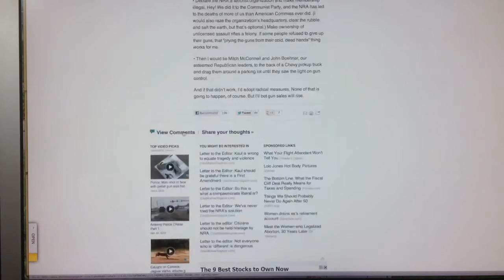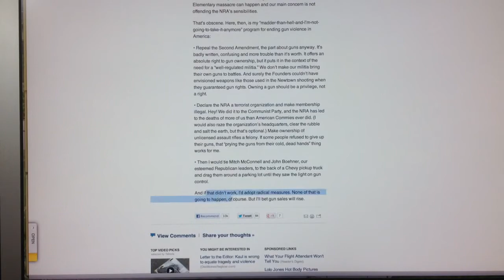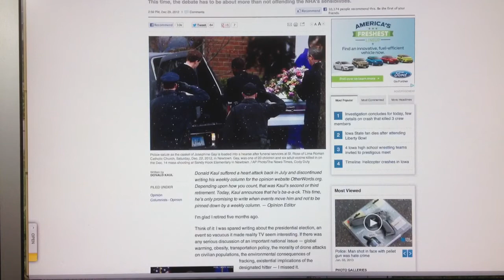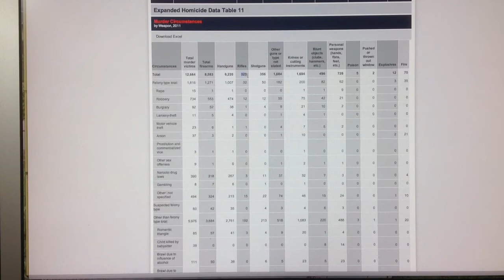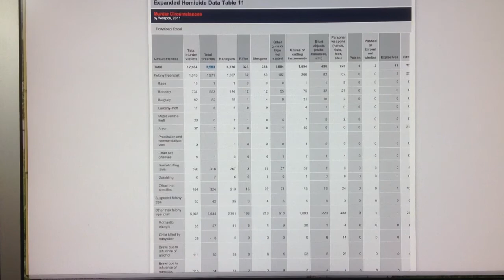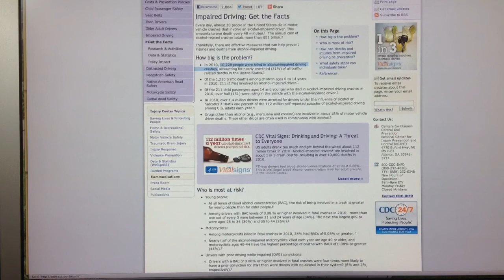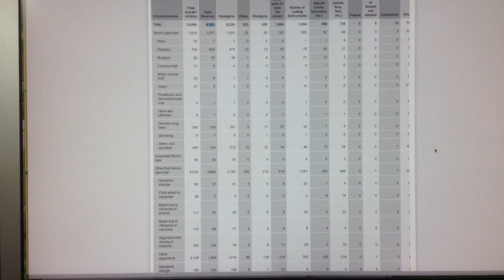Newspaper advocates violence against gun owners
David Kaul at the Des Moines Register wants to tie up GOP members to pick up and drag them through a parking lot, and kill gun owners who won't register their firearms.